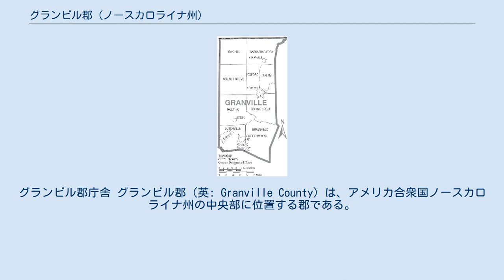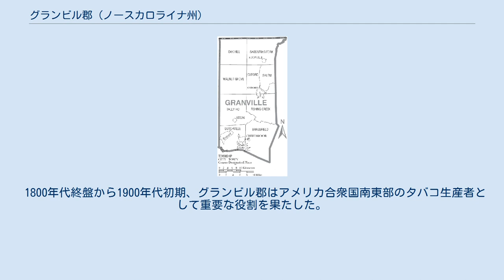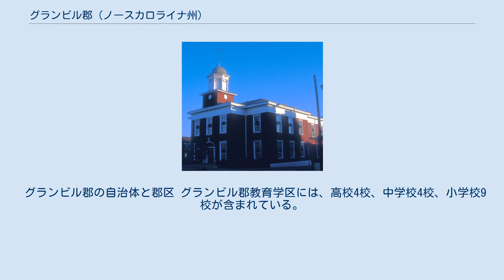グランビル郡 (ノースカロライナ州)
グランビル郡庁舎 グランビル郡（英: Granville County）は、アメリカ合衆国ノースカロライナ州の中央部に位置する郡である。
2010年国勢調査での人口は59,916人であり、2000年の48,498人から23.5%増加した。
郡庁所在地はオックスフォード市（人口8,461人）であり、同郡で人口最大の都市でもある。
 グランビル郡は1746年にエッジコム郡から分離して設立された。
郡名は、カロライナ植民地初期の1865年に、8人の植民地領主に与えられた勅許土地の8分の1を承継した第2代グランヴィル伯爵ジョン・カートレットに因んで名付けられた。
その土地はノースカロライナ州のほぼ北半分に相当し、この地域はグランビル地区、またオックスフォードとも呼ばれるようになった。
 1752年、グランビル郡、ブレイデン郡、ジョンストン郡のそれぞれ一部を合わせ、オレンジ郡が設立された。
1764年、グランビル郡の東側がビュート郡となった（現在はフランクリン郡とウォーレン郡に分割）。
最後は1881年、グランビル郡、フランクリン郡、ウォーレン郡のそれぞれ一部を合わせ、バンス郡が作られた。
 ジョン・ペン（1741年-1788年）はアメリカ初期の裕福な政治家であり、ノースカロライナの代表としてアメリカ独立宣言に署名した3人の1人となった。
ペンは法廷弁護士として認められた後の1774年にグランビル郡に移転した。
グランビル郡はカロライナの独立運動では中心地となった。
著名な弁舌家となったペンは1775年の第三次植民地議会の議席を獲得し、1776年には大陸会議代議員のリチャード・キャズウェルに代わり、フィラデルフィアで招集された会議ではノースカロライナ代表としてウィリアム・フーパーとジョセフ・ヒューズに加わった。
後にジョン・ペン、コーネリアル・ハーネット、ジョン・ウィリアムズの3人がノースカロライナのために連合規約に調印した。
ペンはグランビル郡に引退し、1788年に48歳という比較的若い年齢で死亡した。
その遺骸はグリーンズボロのギルフォード郡庁舎国立軍事公園に葬られている。
 ノースカロライナ植民地初期の東側にあった早期郡の大半と同様、グランビル郡はタスカローラ戦争の舞台になった。
インディアンが敗北すると、バージニアの農夫達とその家族がグランビル郡に入植し、タバコの栽培に集中した。
この地域のまだ幼い経済には奴隷の労働力が不可欠であることがわかり、南北戦争の開始時点では、グランビル郡のプランテーション所有者が1万人以上の奴隷を使っていた。
 南北戦争のとき、グランビル郡から2,000名以上が南軍に仕えた。
1個中隊は「グランビル・グレイズ」と呼ばれた（グレイは南軍の制服の色）。
その部隊に属した兵士の大半は戦中の主要戦闘の大半に参戦した。
終戦時に多くの者が生き残っていた。
 南北戦争の結果、グランビル郡を反映させていたプランテーションと奴隷労働力の経済は終わったが、オックスフォードにはアフリカ系アメリカ人がいて、また明るい葉のタバコが見つかったこともあって、郡内の農業は発展を続けた。
郡内の多くのアフリカ系アメリカ人は南北戦争開戦前に自由となっており、その優れた技能によって地域への貢献を続けた。
黒人石工の中には郡の裕福な土地所有者のために家を建てた者もいた。
さらに明るい葉のタバコは優れた換金作物になることが分かった。
砂の多い土壌と新しいタバコ煙道で乾燥できることは、農夫やタバコ加工者にとって大きな利益になることが分かった。
 歴史家のウィリアム・S・パウェルに拠れば、グランビル郡は数十年間州内でタバコの生産量一位を誇っていた。
1800年代終盤から1900年代初期、タバコの生産で生まれた仕事があることで、オックスフォードの町が新しい工業、学校、読み書き教習所、孤児養護施設ができて繁栄するようになった。
1950年代と1960年代、郡全体に様々な製造業が生まれ、農業からは離れていった。
今日、製造業では陶器、タイヤ、衣類が作られている。
 1800年代終盤から1900年代初期、グランビル郡はアメリカ合衆国南東部のタバコ生産者として重要な役割を果たした。
アメリダン・タバコ・カンパニー、ロリラード、ブラウン・アンド・ウィリアムソン、リゲット・グループなどタバコの大会社と結びついた農園や契約があり、地元農家が繁栄した。
世界恐慌の波はグランビル郡の人々にも重くのしかかった。
グランビル・ウ...